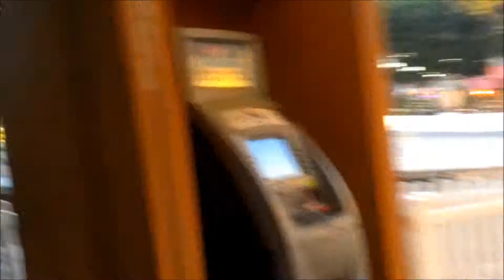Christmas in the Park + Dinner Entertainment ❄ Happy Vlog-mas 7 ❄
Christmas in the Park + Johnny Rockets + Birthday/Christmas Presents @ Plaza de Cesar Chavez, Downtown San Jose, CA. Fun w/ Friends
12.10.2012